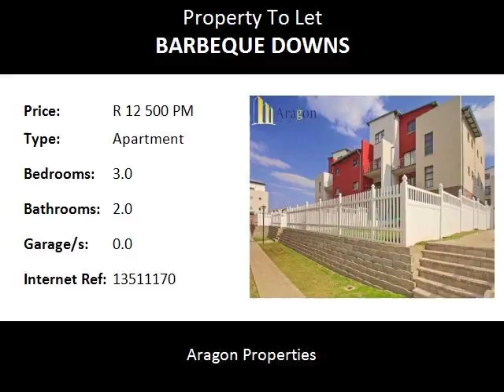3.0 Bedroom Apartment To Let in Barbeque Downs, Midrand, South Africa for ZAR R 12 500 Per Month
Bedrooms: 3.0
Bathrooms: 2.0
Garages: 0.0
Price: R 12 500 Per Month

Property Description:

Fabulous 3 Bedroom 2 Bathroom Apartment. Furnished, semi-furnished or unfurnished options. Magnificent view from the upstairs balcony. Double-volume with spacious main bedroom, en-suite bathroom and large patio upstairs. Large open-plan living-room for lounge, dining and well-fitted kitchen. Modern finishes. Bedrooms have laminate wooden flooring and good cupboard space. Bathrooms: 1 Full bathroom with bath, shower; 2nd shower bathroom.  DSTV connection for your decoder. Prepaid electricity meter. 2 Parking bays.  24/hr security complex. Complex swimming pool. Convenient location close to all amentities, shops, office parks. Available for 1st September.